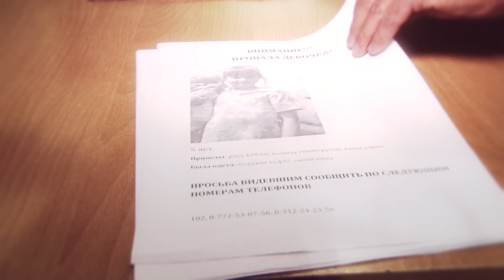К построению безопасной среды через сотрудничество